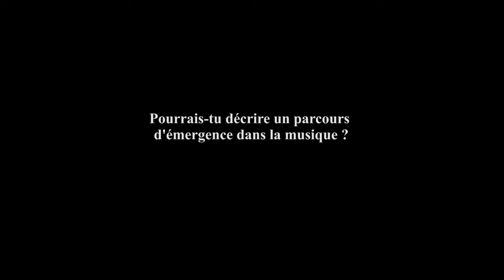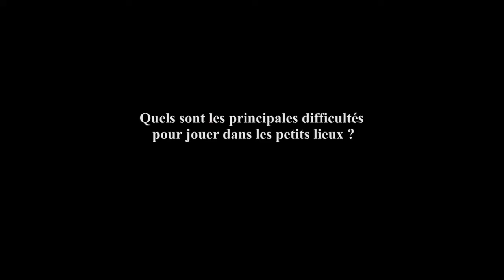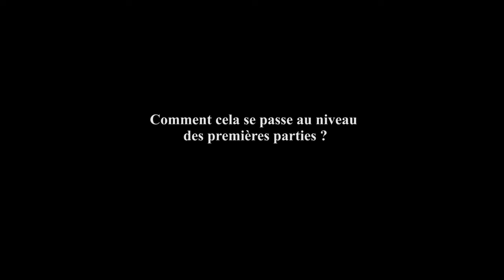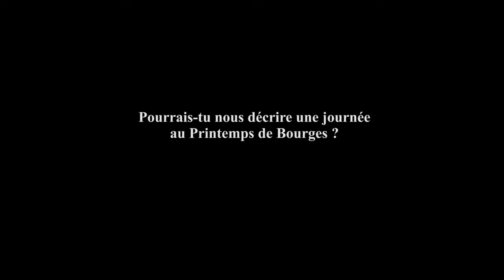Emergency 44 avec Tracy de Sá, Luci et Lazer Viking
Emergency 44 évoque le travail de tourneur en terme de développement d'artistes et d'émergence avec une interview de Sylvain Deschaux (AFX) réalisée au Printemps de Bourges, avec également des extraits de concerts aux Transmusicales de Rennes, au Mama, à Hop Pop Hop, aux Grands Voisins à Paris et au Ballon Rouge à Saint Germain-en-Laye.